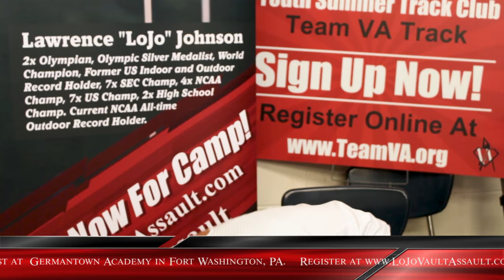LoJo Vault Assault Pole Vault Camps ( The Experience)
LoJo Vault Assault Pole Vault Camps
( The Experience)

Experience LoJo’s approach to developing the pole vault.
LoJo Vault Assault Pole Vault Camps are for all ages and levels.
Vault Assault Pole Vault Camps provide unique camp experiences with a quality over quantity approach to coaching the pole vault. (Max. 12 campers)

Next camp dates:
2017 LoJo Vault Assault
Winter Pole Vault Camp
When: December 27th-28th and 30th-31st
Where: Germantown Academy Indoor Fieldhouse, Fort Washington, PA
Cost: $310
Advantages of LoJo Vault Camps:
• Quality over Quantity
• Small group size ensures maximum interaction and support
        with 2x Olympian (silver medalist) and World Champion
• No inflated accomplishments or resumes
• No false advertising claims like worldwide camps
• No visiting coaches to enhance value
• Multiple pole vault and athletic development sessions
• Online Video Support
• More expertise for less

LoJo’s experience in the pole vault includes earning / winning two (2) HS national championships, former American JR Record, World Jr Decathlon pole vault record, seven (7) SEC titles, SEC Decathlon Champion, NCAA Decathlon pole vault record, three (3) All-Academic SEC teams, seven (7) All-American Honors, , four (4) NCAA championships, seven (7) US National Championships, two (2) Olympic Trials Championships, World Champion (2001), and the Olympic Silver medal.

LoJo is the former American Indoor and Outdoor American Record Holder current NCAA All-Time Record-Holder (1996), the only nineteen (19) foot vault ever performed at Penn Relays (standing for 20 years and counting), and the highest American pole vault opening and clearance height ever (19 feet clearance at Mt Sac Relays, 2001).

As a coach at the University of South Carolina (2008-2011), LoJo developed and coached one NCAA champion,  two (2) SEC titles, five (5) All-American honors, seventeen (17) NCAA qualifiers, an NCAA East Region silver medalist, an SEC Championship silver medalist, and five (5) SEC Championship bronze medalists.

As a high school and club pole vault coach (and less than 10 athletes/year) LoJo and Team Vault Assault has supported and coached multiple state champions and HS national finalists from South Carolina to New Hampshire including performances at thirteen (13) feet girls and sixteen (16) feet boys.

Currently based in Northeastern Philadelphia at the prestigious Germantown Academy, LoJo Vault Assault enjoys one the best non-collegiate facilities in the US including an indoor and outdoor track, multiple pits, and a gymnastics facility.

Vault Assault also coaches a small team of athletes in a first come, first serve basis. (Team Capacity = 12)

Recruiting highlights videos are also available.

Help Support LoJo’s Vault Assault Community Outreach Project, under the umbrella of the AAU nonprofit 501(c)3.

All donations and proceeds will be exclusively used to provide training implements, equipment, and additional opportunities for disadvantaged inner-city youth.